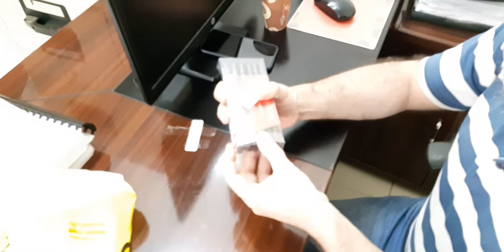Introducing new Budget Calligraphy Pen Set noon products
noon products